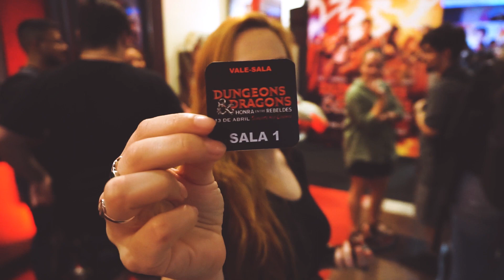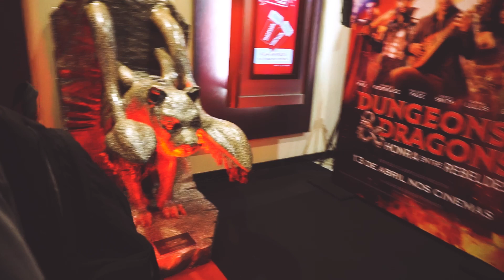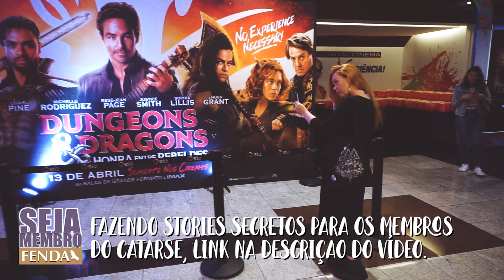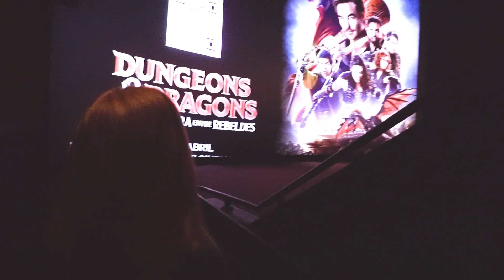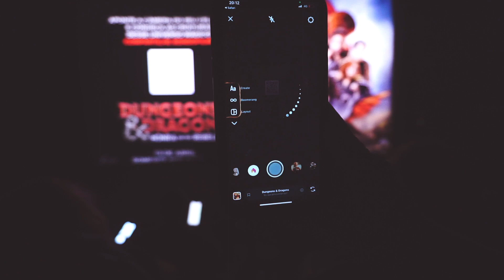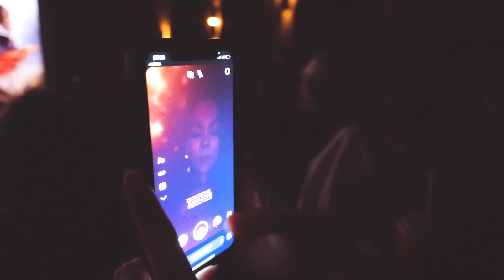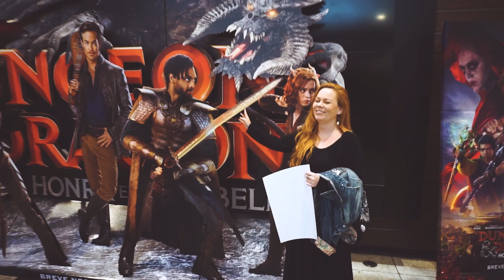VLOG | PRÉ DE DUNGEONS & DRAGONS, VEM SABER O QUE EU ACHEI! | Tyta Montrase